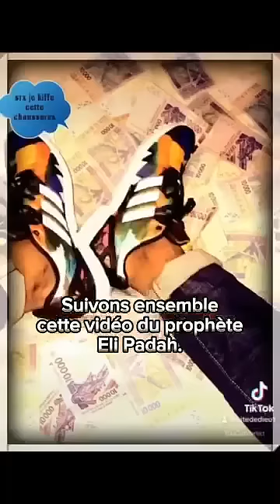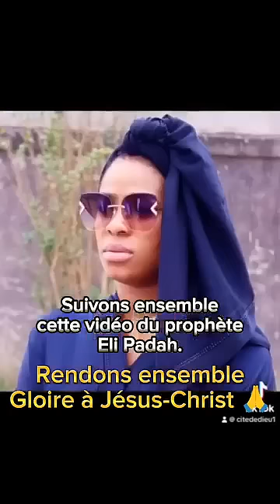sur les traces du prophète Élie PADAH